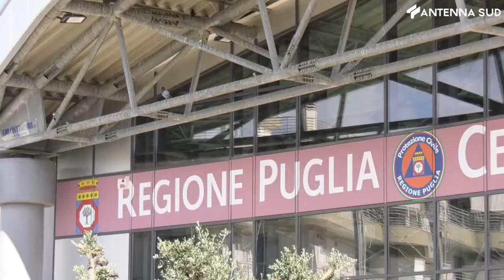17 giugno 2021 - Puglia, vaccini: superata quota 3 milioni di somministrazioni